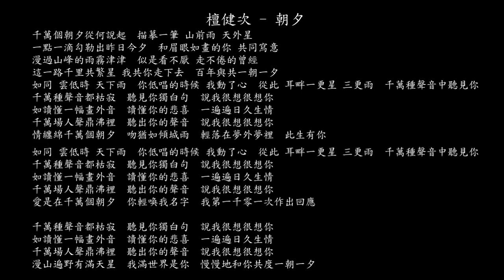【試聽】檀健次 - 朝夕 (《很想很想你》影視劇情定曲)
檀健次 - 朝夕 (《很想很想你》影視劇情定曲)
千萬個朝夕從何說起
描摹一筆 山前雨 天外星
一點一滴勾勒出昨日今夕
和眉眼如畫的你 共同寫意
漫過山峰的雨霧津津
似是看不厭 走不倦的曾經
這一路千里共繁星 我共你走下去
百年與共一朝一夕
如同 雲低時 天下雨
你低唱的時候 我動了心
從此 耳畔一更星 三更雨
千萬種聲音中聽見你
千萬種聲音都枯寂
聽見你獨白句
說我很想很想你
如讀懂一幅畫外音
讀懂你的悲喜
一遍遍日久生情
千萬場人聲鼎沸裡
聽出你的聲音
說我很想很想你
情纏綿千萬個朝夕
吻猶如傾城雨
輕落在夢外夢裡
此生有你
聽見你獨白句
說我很想很想你
讀懂你的悲喜
一遍遍日久生情
聽出你的聲音
說我很想很想你
愛是在千萬個朝夕
你輕喚我名字
我第一千零一次作出回應
聽見你獨白句
說我很想很想你
像看懂一首曲中意
看懂你眼角情
一遍遍歷久彌新
聽出你的聲音
說我很想很想你
漫山遍野有滿天星
我滿世界是你
慢慢地和你共度一朝一夕